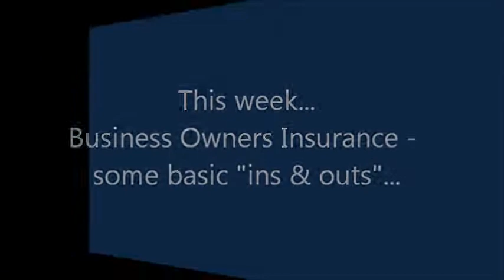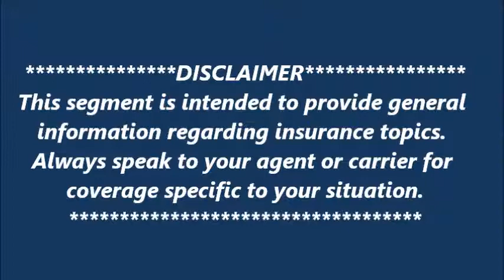"Good Policies" | March 11, 2015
This week Mike discusses Business Owners Insurance, as Val inquires if theft is covered for businesses. We opted to phone this one in, as Val feared he was sick and contagious! :)